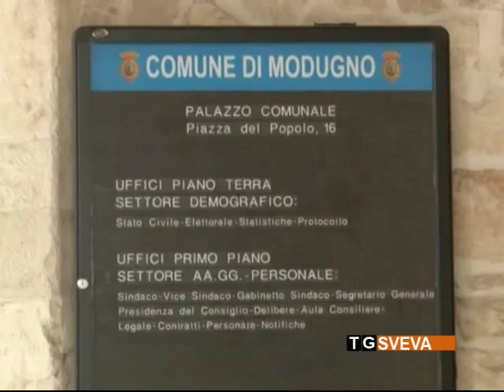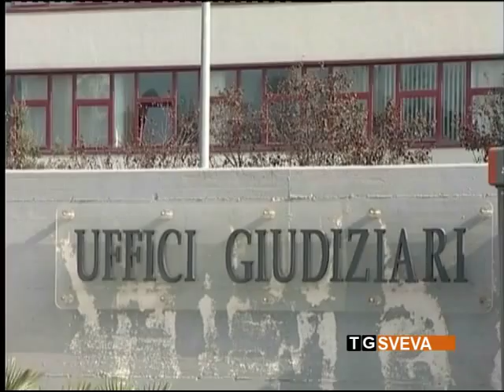Denaro in cambio di licenze edilizie: nei guai 27 amministratori del Comune di Modugno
Abusavano dei propri poteri, richiedendo prestazioni in denaro ed altre utilità, in cambio di licenze edilizie. Sono i 27 amministratori del Comune di Modugno per i quali la Procura di Bari ha chiesto il rinvio a giudizio.